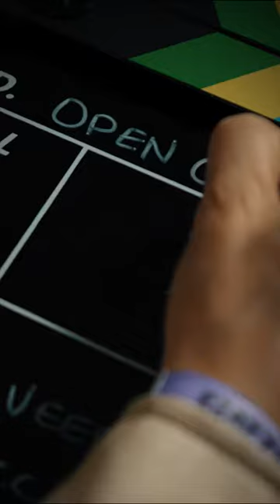Open Gym presented by Bell Episode 1 Exclusive Clip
WE’RE BACK 🔥 It’s a new season of Open Gym presented by Bell and we’re dropping exclusive clips from BTS of every episode each week!